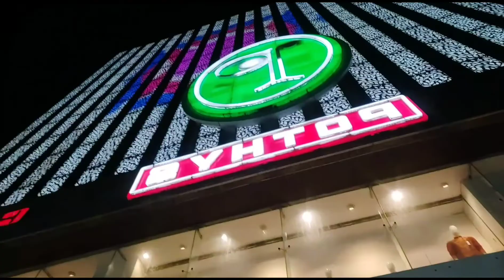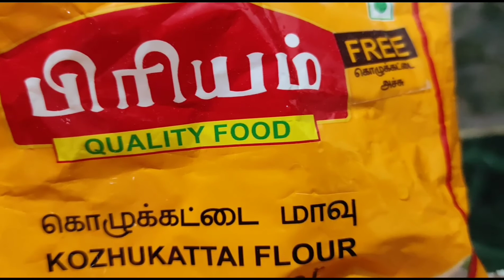Vinayager chathoorthy vlog 🙏||Gold purchase||vinayager statues||Prasatham preparation||pooja 🙏🌺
Vinayager chathoorthy vlog 🙏🌺🌺🌺🌺

Gold purchase, dress purchase, dinner.

Different shape kolukattai preparation.
Different prasatham preparation at home🏠 🙏🌺
Pooja room pooja 🙏🌺

How we do poojas for pillaiyar statues at home.